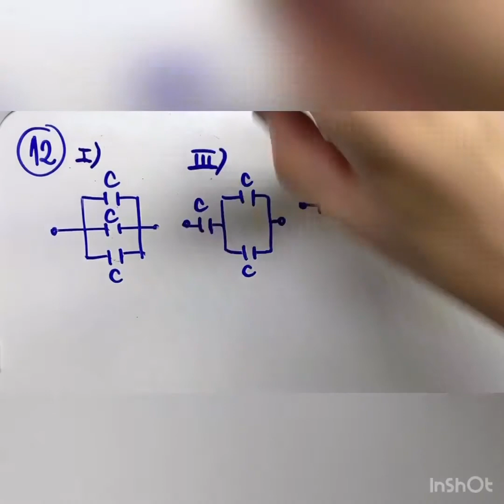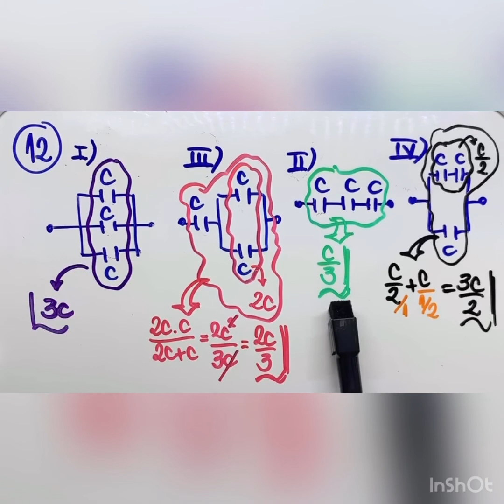Física 3 - Capítulo 13 - 12